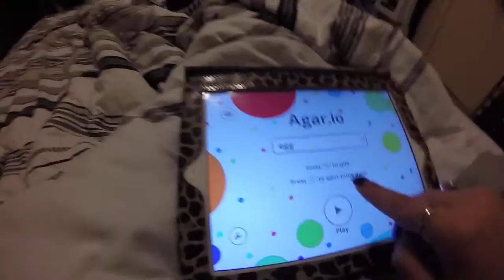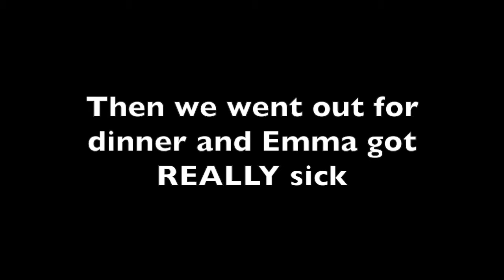AGAR.IO FOR IPAD?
@13thsponsor on Instagram

@captainemerica on Instagram